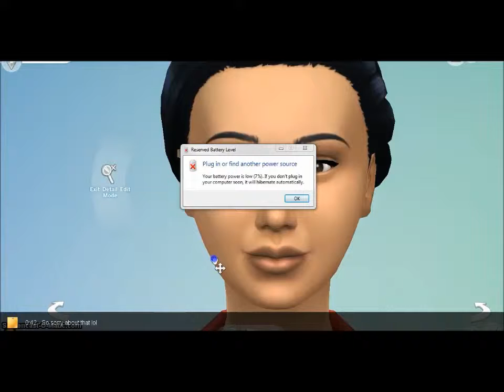Sims 4 CAS Demo:Tomboy Sim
hope you guys enjoy this CAS i put together

(im like obsessed with all of his songs so your gonna hear alot of his music its so amazing!)